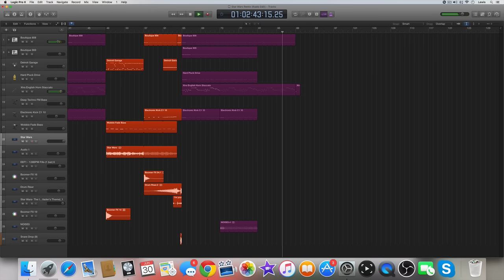Star Wars, The Imperial March - Yorkes Remix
Cheeky new remix for you all. it’s shit I know much apologies. Enjoy 8-)